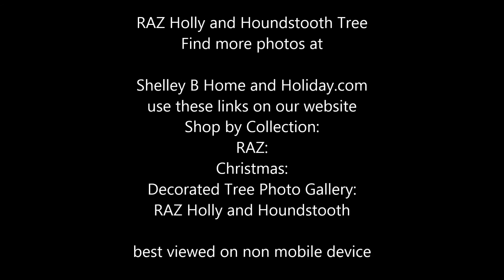RAZ Holly and Houndstooth Decorated Tree at Shelley B Home and Holiday.com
Find more decorated tree photos with quick shopping links to items shown on the tree in the Shelley B Home and Holiday.com Decorated Tree Photo Gallery.  We have everything you need to create your own  Holly and Houndstooth designer Christmas tree plus more tree designs.  Photo gallery is best views on a non mobile device. Here is a quick link to the gallery.